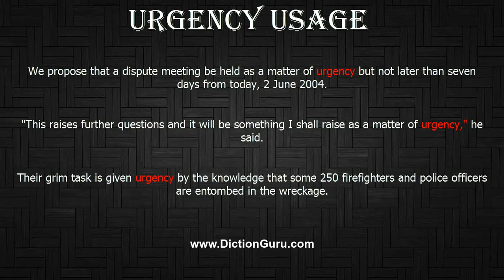How to Pronounce urgency with Meaning, Phonetic, Synonyms and Sentence Examples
This video shows pronunciation of urgency in a sentence, urgency meaning, urgency definition, urgency phonetic, urgency synonym and urgency example

urgency Definition/Meaning : pressing importance requiring speedy action
urgency Phonetic : ' :d  nsi
urgency Synonyms : importance, top priority, imperativeness, weight, weightiness, gravity, necessity, exigency, seriousness, momentousness, cruciality, extremity, hurry, haste
urgency Examples :
We propose that a dispute meeting be held as a matter of urgency but not later than seven days from today, 2 June 2004.
"This raises further questions and it will be something I shall raise as a matter of urgency," he said.
Their grim task is given urgency by the knowledge that some 250 firefighters and police officers are entombed in the wreckage.